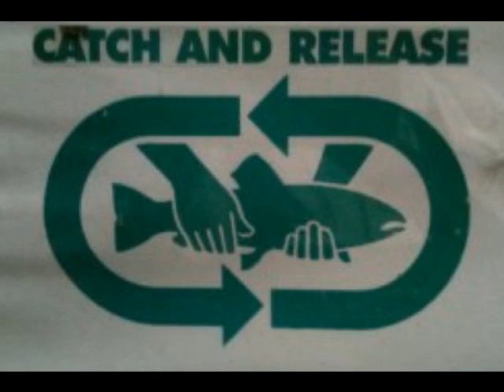Fly Fishing the Gunpowder River in Maryland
A compilation of video taken over the past two+ years fly fishing the Gunpowder River north of Baltimore, MD.